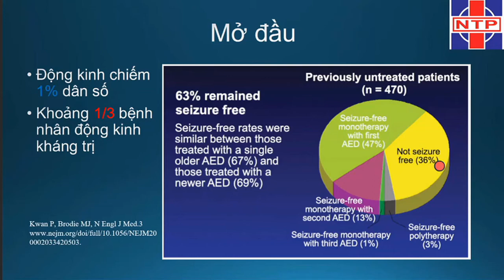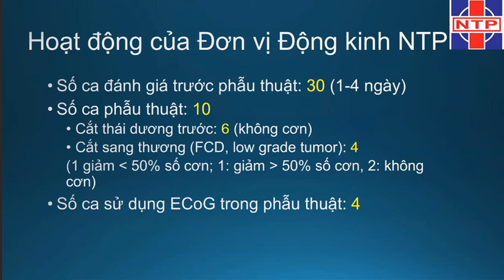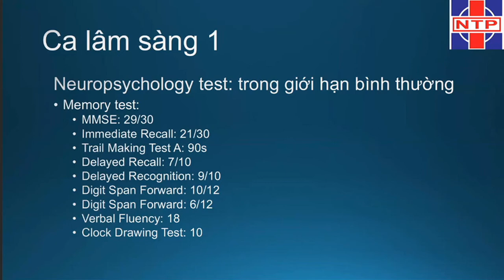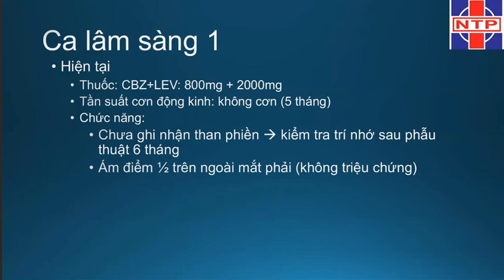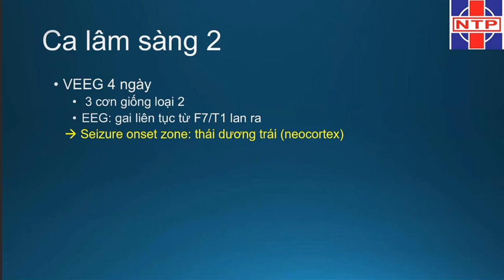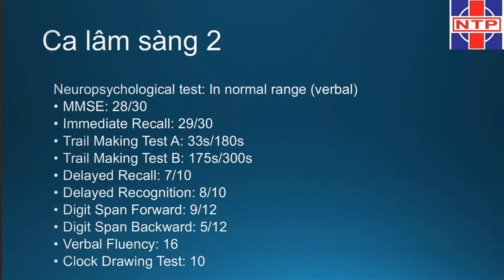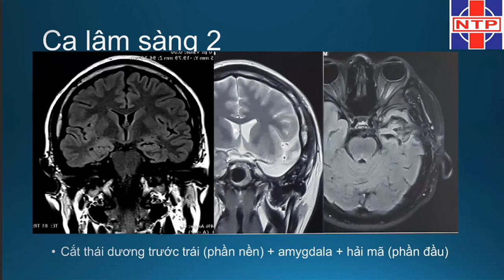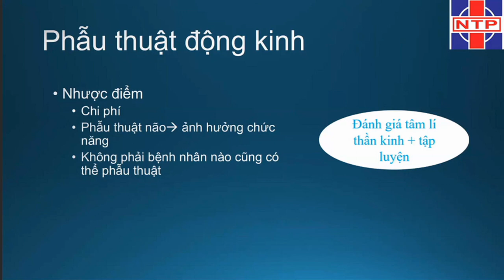Case Phẫu thuật Điều trị Động kinh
bài báo cáo do ThS Võ Thị Hạnh Vi, cựu BSNT, hiện công tác tại BV Nguyễn Tri Phương, trong phiên động kinh, thuộc Hội nghị Thần kinh TPHCM được tổ chức tháng 12/2020 hình thức online